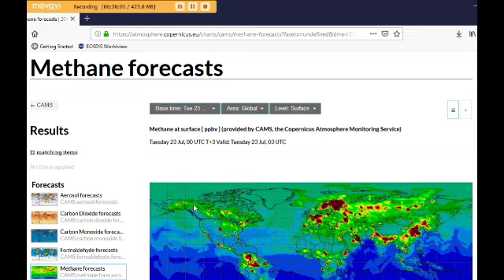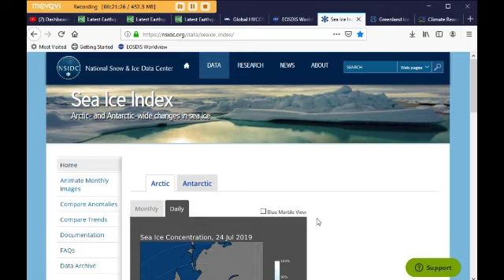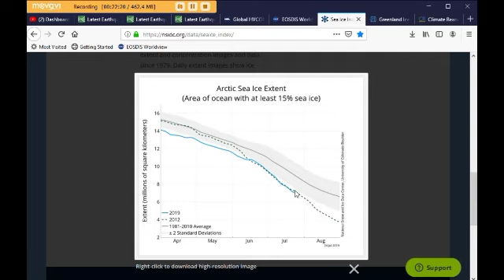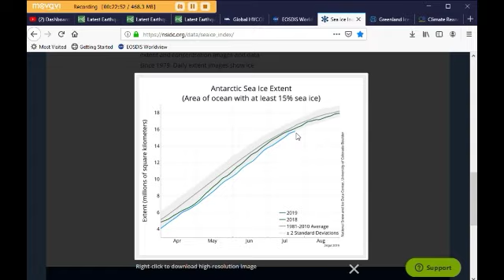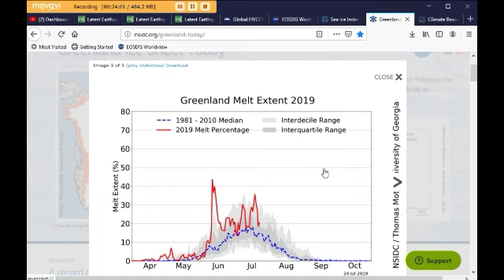Climate Cast & Arctic Sea Ice Update with Margo (July 25, 2019)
Margo gives a comprehensive update on the climate and the Arctic Sea ice.

CAMS is releasing new data on methane at very sporadic times.  I’m doing a detailed report every time I observe new methane data.

I’ve been sharing my work primarily on my YouTube channel and my Facebook page.  However, with coming censorship, I’ve established a new, safe and secure platform on SubscribeStar.  I will be transitioning to this page more and more.  I suggest you visit my SubscribeStar page, bookmark it, join and get familiar with it now, before anything happens to my present platforms.

Peace,
Margo